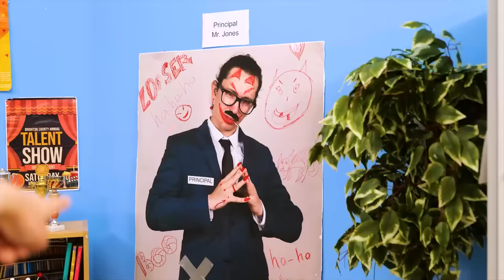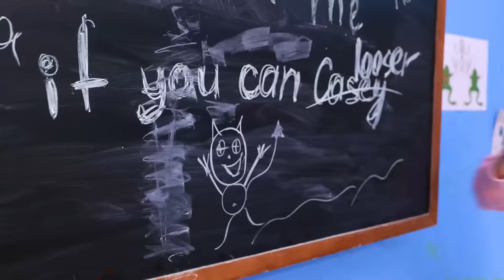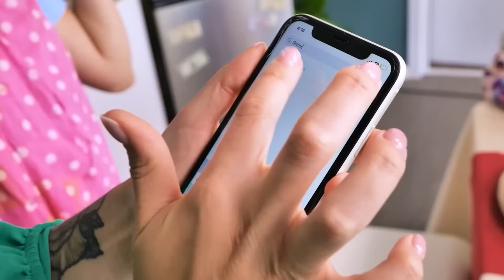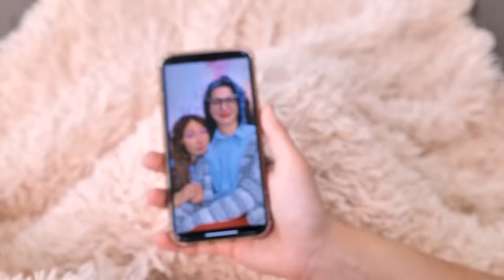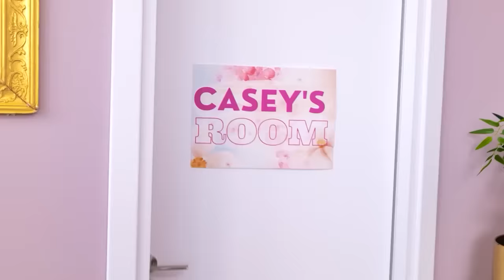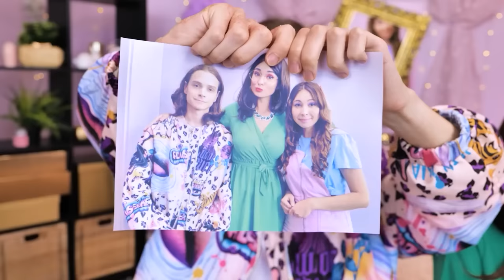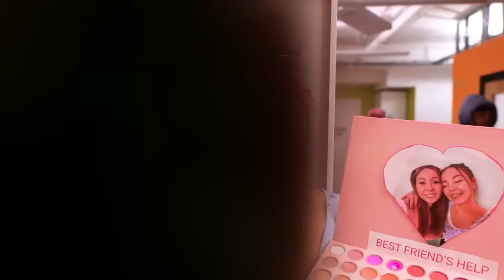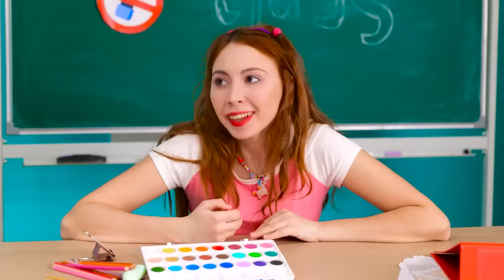Broke vs Rich vs Giga Rich in Jail! My School is a Jail and Funny Situations by TeenVee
Explore the contrasting lives of rich, poor, and giga rich students in jail! Witness the challenges and awkward moments of life behind bars in this captivating video.